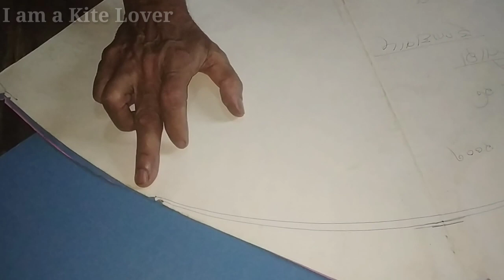Oldest Kite Maker of India Shankar Chacha's Varanasi || Documentary of best Kite maker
please give feedback on this video

Any query you can mail